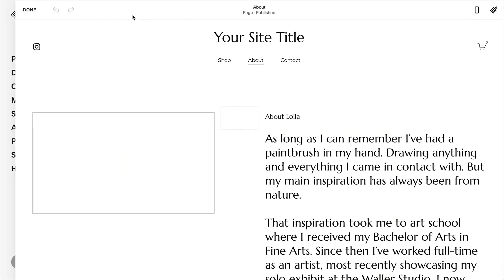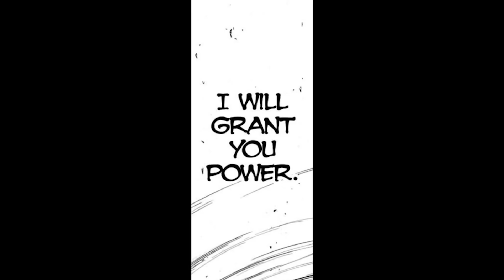The Two Gods of One Punch Man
The One punch man Manga revealed a New Monster God that seems to be hiding on or inside the moon, while a 2nd god is deep within the Earth.

My FAVORITE Drawing Tablet
My CAMERA
My Camera Lens
My MICROPHONE
The rest of my equipment